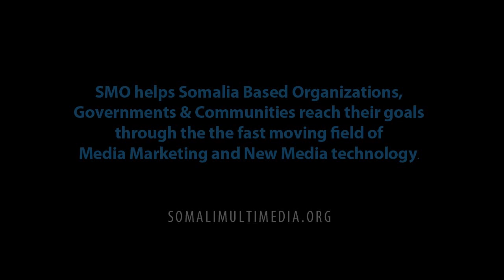Wargelin oo waraysatay Gudoomiyaha Gobolka Hiiraan C/fitaax X. Afrax (FULL INTERVIEW)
Barnaamijka Wargelin Show ayaa waxaa todobaadkan marti noogu ahaa oo studiyaha nagus soo booqday Gudoomiyaha Gobolka Hiiraan Mudane Cabdifitaax Xasan Afrax.
Barnaamijka Wargelin Show, waa Barnaamij Todobaadle ah oo aad u xiisa badan, kaasi oo mar walba looga hadlo waxyaabaha muhiimka ee Soomaalida quseeya.

Wargelin Show is Produced by
Somali Multimedia Organisation (SMO)

Discussion & Dialogue provided by
Dialogue Xchange & Development Center (DXDSomalia)